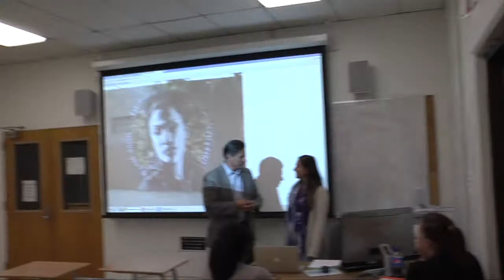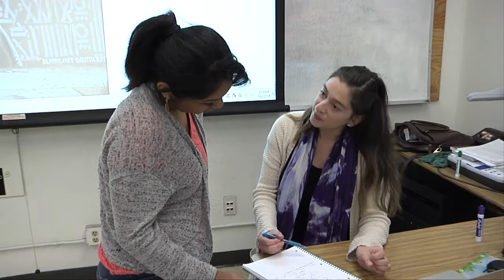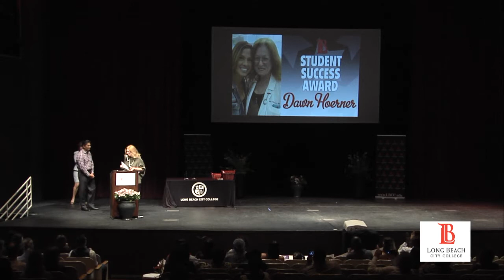LBCC - Colleague Awards Show Pt.3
On Wednesday, June 3, 2015 LONG BEACH CITY COLLEGE
Congratulated & awarded Colleagues in various categories.
2015 Outstanding Colleagues